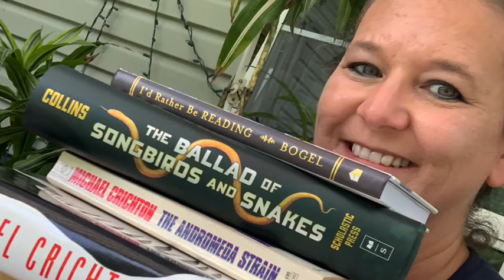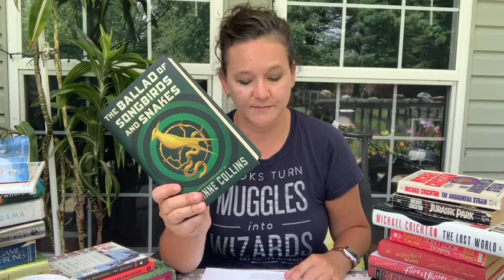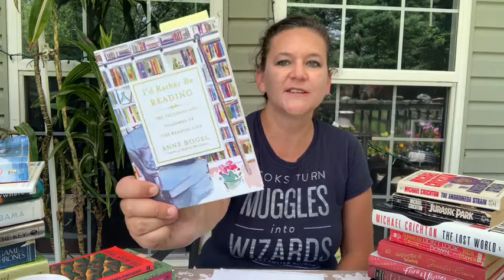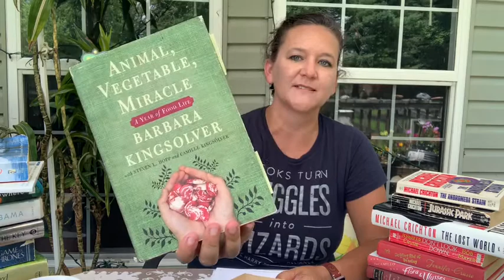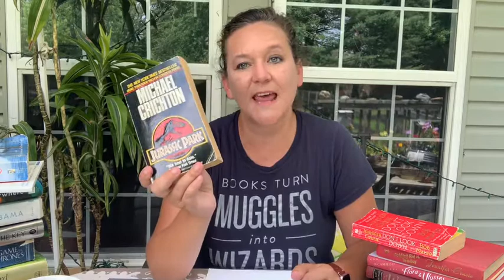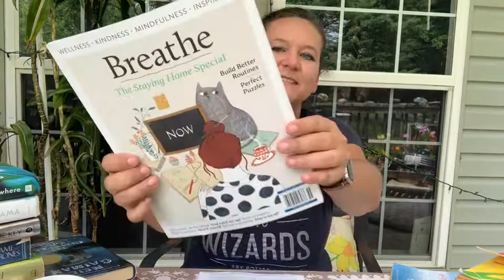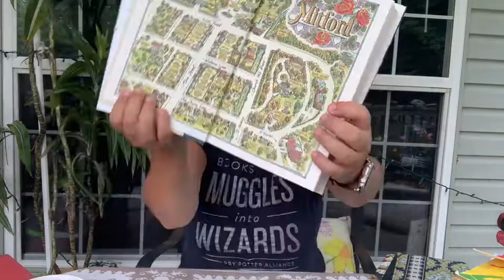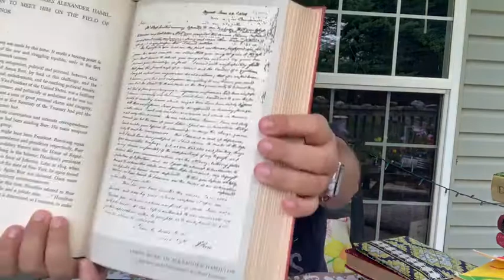Ep 12 The Ballad of Songbirds and Snakes, NetGalley, Sager, Kingsolver, More Crichton, and Awake Tea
Hey folks welcome back!
I’m DaShannon Lovin, your friendly librarian and I’m back with some book love.
Books I’ve finished this week:
Collins- The Ballad of Songbirds and Snakes
      Movies- Amazon$, On freeform July 11Hunger Games, Catching Fire, Mockingjay
Bogel- I’d Rather Be Reading
Kingsolver- How to Fly (In Ten Thousand Easy Lessons)

Books recommended:
Crichton- The Andromeda Strain, Jurassic Park, Lost World, Rising Sun
    Movies on Amazon $, SciFi
Crusie- Don’t Look Down
     Chapter one is on amazon-
Crusie- Getting Rid of Bradley
Kate DiCamillo- The Tale of Despereaux, Flora & Ulysses
Gaiman- Coraline, Graveyard Book

Book Haul:
Hilderbrand- Summer of 69
Breathe: The Staying Home Special
Ng- Little Fires Everywhere
Obama- Becoming
Ware- The Turn of the Key, The Lying Game, The Woman in Cabin 10

Book News:
Kate Carlisle shared my last video!
Amazon Prime First Reads
George R.R. Martin Gives Quick Update on Winds of Winter Progress

What I’m currently reading:
Walker- Bruno, Chief of Police
Picoult- Small, Great Things
Cozy Case Files: A Cozy Mystery, vol 9 and vol 8
Danielewski- House of Leaves
McManus- One of Us is Lying
Christina Lauren- The Unhoneymooners
1940- The World’s Great Letters
1920 Book- Types of Great Literature- Epic and Romance, Narrative Poetry, The Ballad, Lyric Poetry, History, Biography, Letters, Orations, Essays
Karon- The Mitford Bedside Companion
Rowling- The Ickbog

Some extras mentioned:
Awake Tea: ginger, honey, lemon, cayenne, cinnamon

     Big Friendship: How we keep each other close- audio read by the authors

Books to movies:
Adams- Dirk Gently’s Holistic Detective Agency- Britbox
Clive Cussler’s Dirk Pit in Sahara- Amazon Prime

I’m happy to be your friendly librarian.
All the books I review on my vlog are on my Goodreads reviews and everything is linked to my Facebook page.
Remember you can easily get access to most of these books by going to your public library website and either plugging in  your library card number or applying online for a card. Then download either Overdrive or Libby to manage your checkouts either ebook or audio. It will prompt you to do these things.